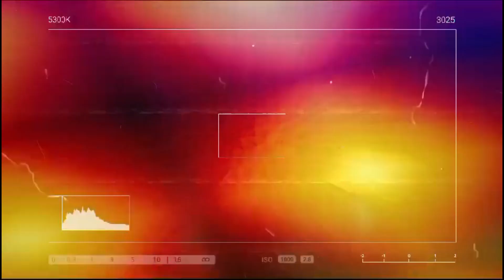LeBron James wife, children, lifestyle and net worth 2024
LeBron James, often hailed as one of the greatest basketball players of all time, is a global icon both on and off the court. Born on December 30, 1984, in Akron, Ohio, LeBron’s journey from a high school prodigy to an NBA superstar has been nothing short of legendary. A four-time NBA champion, he has claimed the Finals MVP title in each of those victories, demonstrating his dominance in crucial moments. Additionally, LeBron is a four-time NBA MVP and has been selected to the All-Star team 19 times, underscoring his consistent excellence over two decades. Off the court, LeBron’s impact is equally significant. With a net worth exceeding $1 billion, he became the first active NBA player to achieve billionaire status, thanks to lucrative endorsements, smart investments, and his production company, SpringHill Entertainment. His philanthropic efforts, particularly the LeBron James Family Foundation, which opened the "I PROMISE" School in Akron, further cement his legacy as a leader and role model. LeBron James is not just a basketball legend; he is a cultural phenomenon whose influence transcends sports.
lebron james early life and personal life.
LeBron James was born on December 30, 1984, in Akron, Ohio, to a single mother, Gloria James. His early life was marked by instability and challenges. Gloria was just 16 years old when she had LeBron, and the two moved frequently, struggling with financial hardships. Despite these difficulties, Gloria worked hard to provide for her son, recognizing his potential from a young age. Basketball became an early refuge for LeBron. At nine years old, he was introduced to the game by a local youth football coach, Frankie Walker, who later became a father figure to him. Walker helped stabilize LeBron's life, even inviting him to live with his family to escape the turmoil of his upbringing. LeBron quickly excelled in basketball, showing extraordinary talent that would soon make him a household name. He attended St. Vincent-St. Mary High School in Akron, where he became a basketball sensation. LeBron led his team to three state championships in four years and was widely regarded as the best high school basketball player in the country. His games were nationally televised, and he graced the covers of major sports magazines, earning him the nickname “The Chosen One.” LeBron opted to skip college and declared for the NBA Draft in 2003, where he was selected as the first overall pick by the Cleveland Cavaliers, marking the beginning of an illustrious career. In his personal life, LeBron is known for his strong family values. He married his high school sweetheart, Savannah Brinson, in 2013, and the couple has three children: LeBron Jr. (Bronny), Bryce, and Zhuri. LeBron is a devoted father, often sharing his pride in his children’s accomplishments, especially as Bronny follows in his footsteps in basketball. Beyond his family, LeBron is deeply involved in philanthropy, particularly through the LeBron James Family Foundation, which supports education and community initiatives, reflecting his commitment to giving back to the community that supported him in his early years.